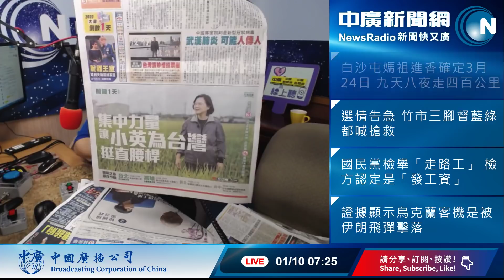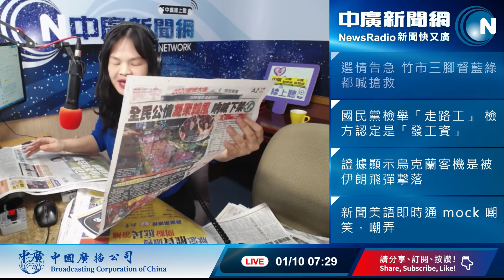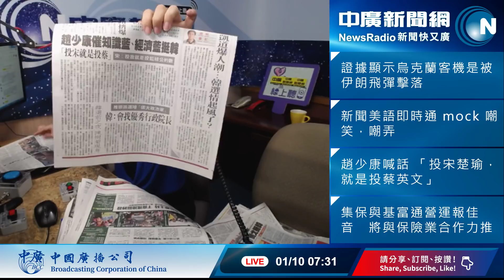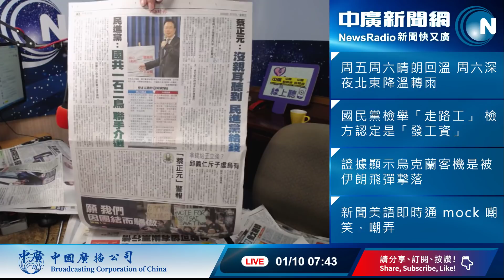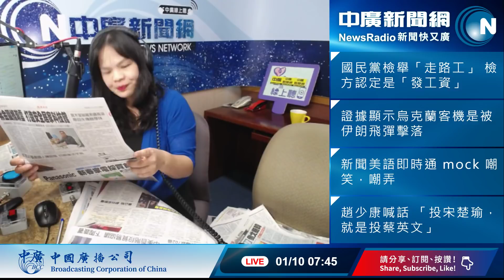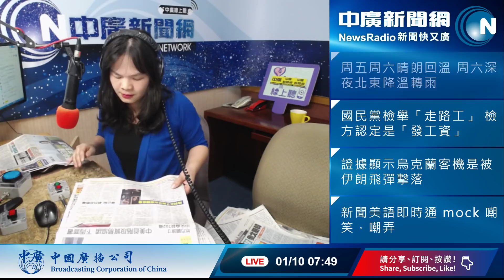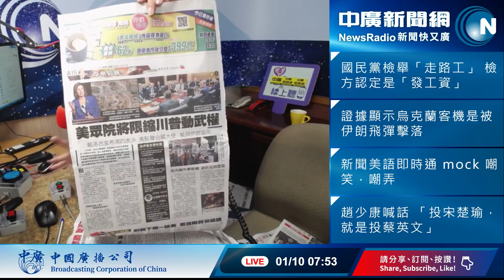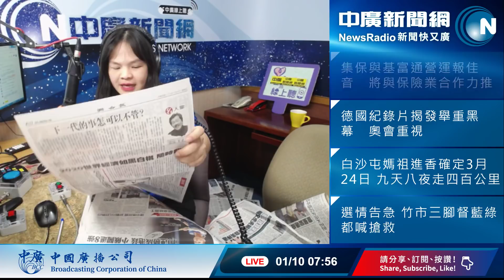20200110【中廣35分鐘早報新聞】韓凱道造勢喊破100萬人│蔡催票：不要低估對手│王立強受威脅？檢方不排除約談蔡正元│哈利夫婦退王室 黛妃之死是遠因